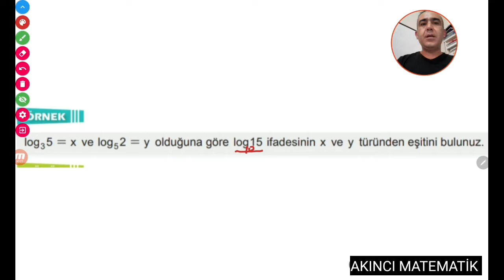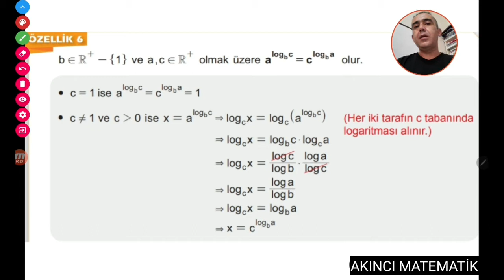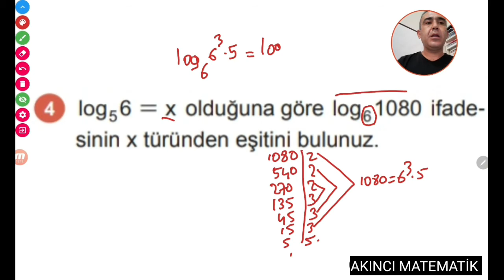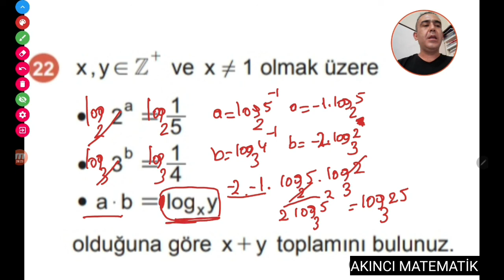12. Sınıf 3. Video Logaritma matematik ders kitabı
12. Sınıf Logaritma 2